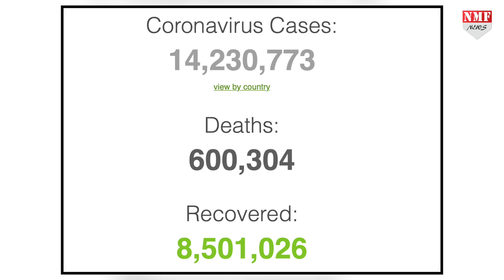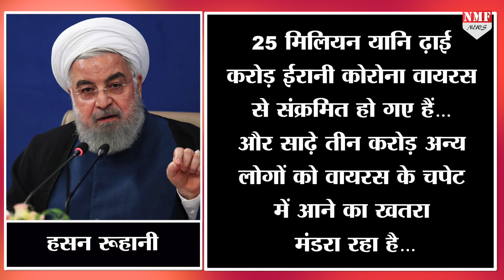कोविड-19 पर ईरानी राष्ट्रपति हसन रोहानी का बड़ा खुलासा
इसी कड़ी में कोरोना वायरस को लेकर ईरान के स्वास्थ्य मंत्रालय ने बेहद ही भयावह खुलासा किया है… ईरान के राष्ट्रपति हसन रूहानी ने शनिवार को कहा कि 25 मिलियन यानि ढ़ाई करोड़ ईरानी कोरोना वायरस से संक्रमित हो गए हैं…